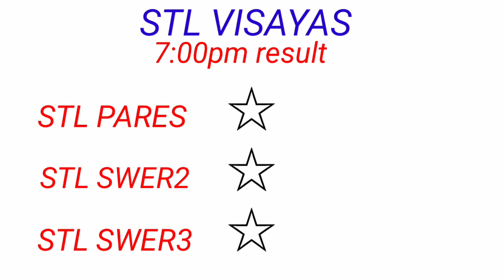STL - VISAYAS,ABRA November 12, 2022 2ND DRAW RESULT